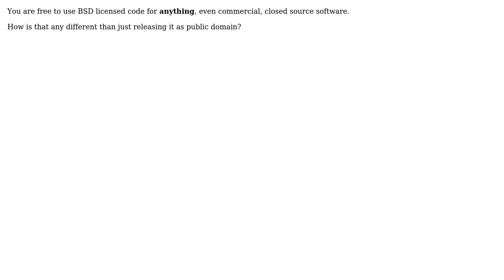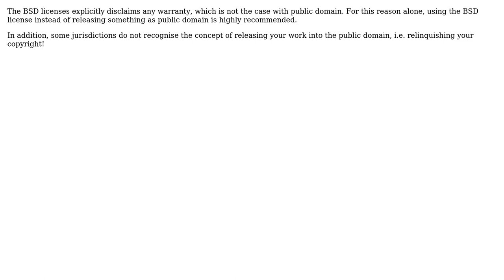What is the difference between releasing code under the BSD license and releasing it as public...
Software Engineering: What is the difference between releasing code under the BSD license and releasing it as public domain?

With thanks & praise to God, and with thanks to the many people who have made this project possible! | Content (except music & images) licensed under CC BY-SA | Music | Images & others | With thanks to user Scott Whitlock user Robin Green user Jimmy Hoffa user Greg Hewgill user DormoTheNord and the Stack Exchange Network Trademarks are property of their respective owners. You are responsible for your own actions.